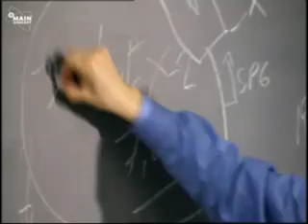Biotechnology in Germany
Voice over for the Fraunhofer Institute in Germany